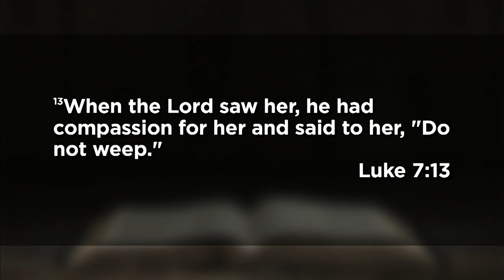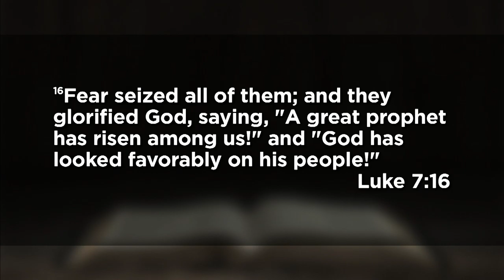September 6, 2020 (11:00 a.m. - Traditional) - Rise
Dr. Tom Davis delivers a message from Luke 7.